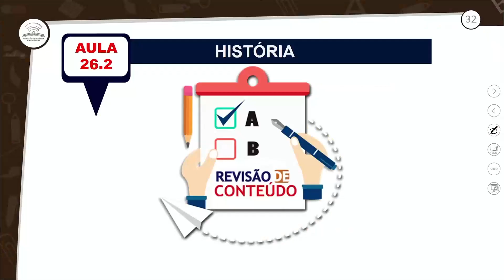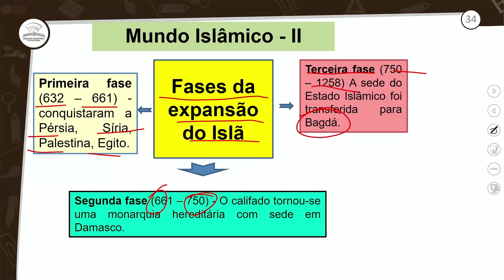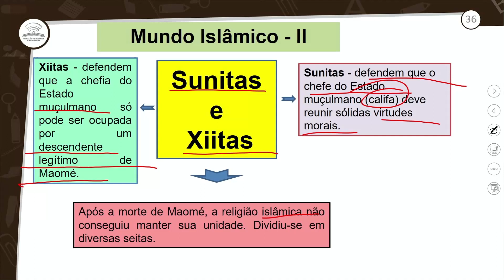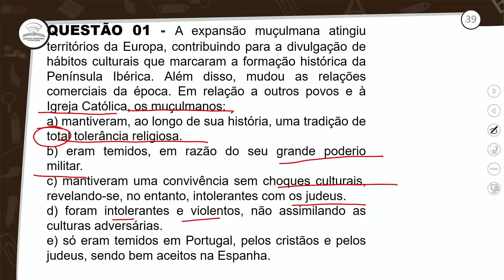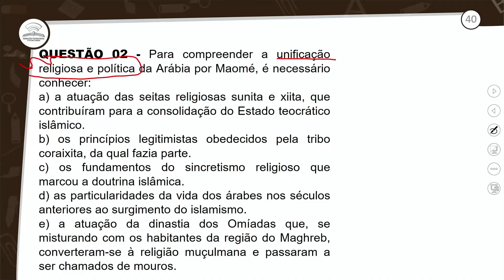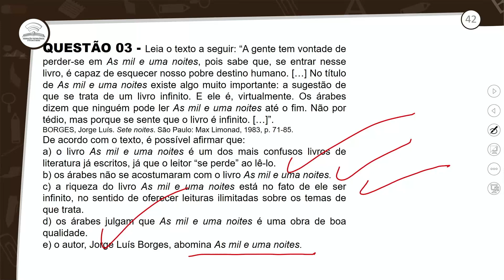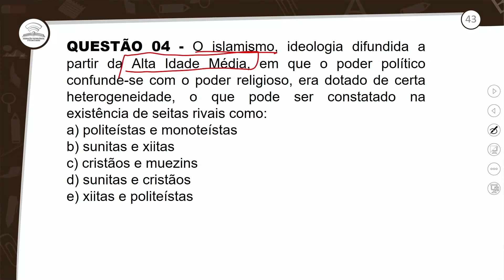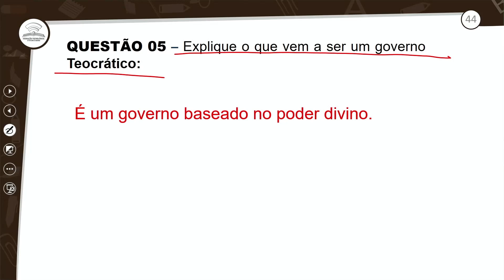26.2 - REVISÃO E CORREÇÃO - MUNDO ISLÂMICO II - HISTÓRIA - 1º ANO E.M - AULA 26.2/2021